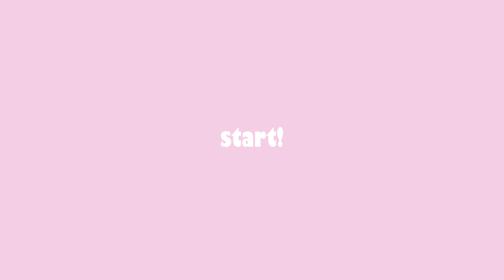Haul. 나만 알고픈 여름옷💗 핏 예뻐서 깜짝놀라🫢 원피스,블라우스,자켓,바지 9가지item 리뷰 | 아위 | 패션하울 | 구독자할인 | 이니온니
✔ info.
167cm | 54-55kg 왔다리 갔다리 | 상의 S | 하의 M (27-28)

🌼 이니온니 X ahwe 여름 스타일링 기획전 🌼

- 기간 : 5/19 (금) - 5/26 (금) 18시

🤍오늘 착용한 제품🤍

🔸LOOK 1
-Boucle Open Collar Knit_WHITE

🔸LOOK 2
-Volume Sleeve Collar Shirt_CREAM

🔸LOOK 3
Color Stitch V-Neck Jacket_NAVY

🔸LOOK 4
Volume Sleeve Tweed Jacket_PINK

🔸LOOK 5
Sailor Collar Dress_D/NAVY